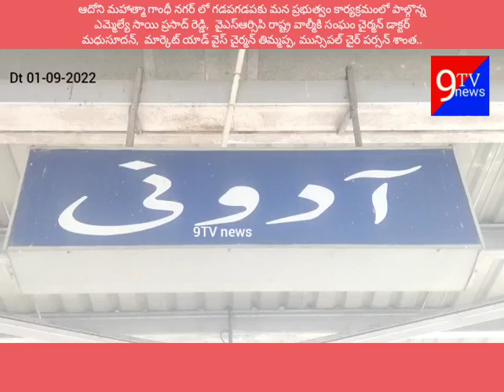మహాత్మా గాంధీ నగర్ లో గడపగడపకు మన ప్రభుత్వం కార్యక్రమంలో పాల్గొన్న ఎమ్మెల్యే సాయి ప్రసాద్ రెడ్డి,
ఆదోని మహాత్మా గాంధీ నగర్ లో గడపగడపకు మన ప్రభుత్వం కార్యక్రమంలో పాల్గొన్న ఎమ్మెల్యే సాయి ప్రసాద్ రెడ్డి,  వైఎస్ఆర్సిపి రాష్ట్ర వాల్మీకి సంఘం చైర్మన్ డాక్టర్ మధుసూదన్,  మార్కెట్ యాడ్ వైస్ చైర్మన్ తిమ్మప్ప, మున్సిపల్ చైర్ పర్సన్ శాంత..